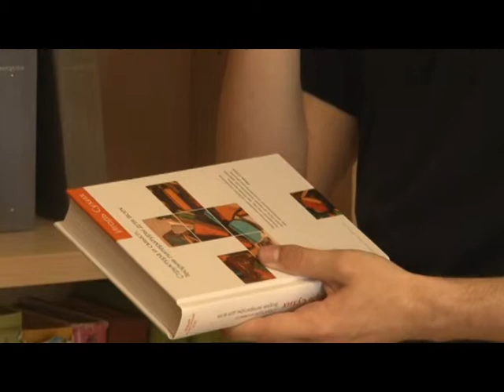Первый в стране. Итоги олимпиады по литературе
Рассказы и новеллы: ученик Лесногородской школы Николай Сотрихин предпочитает малые жанры. Недавно молодой писатель стал победителем Всероссийской олимпиады среди школьников по литературе.